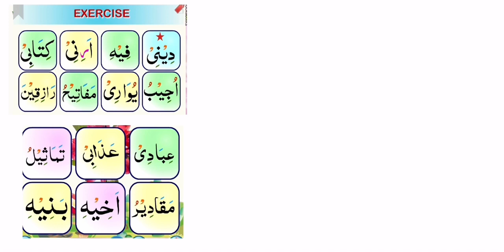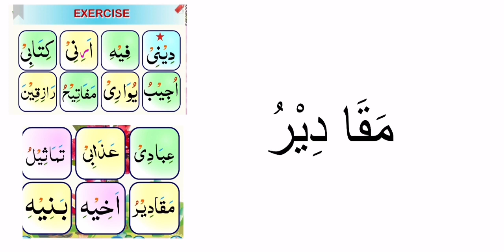Kasrah madda exercise مشق || Noorani Qai’dah || Mufti Abdulmuheet Hafizahullah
Mufti Muhammad Abdulmuheet (Hafizahullah) is one of the leading Islamic Scholars in the North East.

After finishing his GCSEs in 1992, he went to broaden his Islamic education and was fortunately awarded a place in the famous Islamic college know as ‘Darul Uloom’ in Bury whose founder and principal was Shaikhul Hadith Hazrat Maulana Yusuf Motala Sahib (Rahimahullah) who was the greatest Muslim scholar the Western hemisphere has seen, and who was crowned with the titles of ‘The leader of the Muhadditheen', 'The Cream of the Arifeen' (Recognisers of Allah) and 'The Imam of the Mukhliseen' by the Holy Prophet ‎ﷺ in a dream the day he passed away on 10th Muharram (9th Sept 2019).

After entering Darul Uloom, Mufti Abdulmuheet first memorised the Holy Qur’an in 2 years and 8 months and did revision (Dhor) of the Qur’an for 8 months and moved onto the Alimiyyah classes in early 1996.

He completed the Alimiyyah course in 2001 and thereafter, went into Ifta (specialising in Fatwa) and finished in 2002 from the same institute.

He studied all the elementary books of Arabic grammar, Fiqh & Tafseer. Thereafter, in the final year he studied the famous Hadith books of Saheeh Bukhari, Saheeh Muslim, the Sunans of  Abu Daud, Nasa’i, Tirmizi, Ibn Maja, Muatta of Imām Malik and Imam Muhammad, Tahawai and Mishkat etc.

Some of his great teachers from whom he has ijazah of Hadith were the likes of the great Shaikhul Hadith Hazrat Maulana Yusuf Motala Sahib (Rahimahullah),

• Hazrat Shaikh Maulana Hashim Sahib,

• Shaikhul Hadith Hazrat Maulana Bilal Bawa Sahib,

• Shaikhul Hadith Hazrat Mufti Shabbir Sahib,

• Shaikh Mufti Sufi Tahir Wadee Sahib,

• Shaikh Abdur Raheem Limbada Sahib,

• Shaikh Noshad Sahib.

Some of his other senior teachers were Shaikh Umarji Sahib (Rahimahullah), Shaikh Mufti Ibrahim Raja Sahib, Shaikh Junaid Desai Sahib and many other prominent Ulama.

He studied Iftaa under Shaikhul Hadith Hazrat Mufti Shabbir Sahib,
Hazrat Mufti Sufi Tahir Wadee Sahib, Shaikh Abdur Raheem Limbada Sahib, Shaikh Umarji Sahib and Mufti Ibrahim Raja Sahib.

May Allah ﷻ grant them all a long blessed life and be pleased with them in both the worlds.

During student days, he turned his attention for spiritual rectification and gave Bai’ah to his great spiritual mentor, Sheikhul Hadith Hazrat Maulana Yusuf Motala Sahib (Rahimahullah) and also studied the Mathnawi Shareef (of Maulana Jala Uddin Rumi) with 2 of his colleagues from Hazrat Maulana Fazlur Rahim Sahib (Rahimahullah) of Oldham who was the student of Shaikhul Islam Hazrat Maulana Hussain Ahmad Madani (Rahimahullah).

Through consultation with his Shaikh, he opened a supplementary school and turned it into the only full-time Islamic school with integrated islamic eduction (a Darul Uloom) for sisters and named it Bahrul Uloom (Bahr Academy) also know as ‘Ocean of knowledge’. He is currently the principal of Bahr Academy.

He has been teaching Qur’an , Hadith, Fiqh, Nahw, Sarf and many other subjects since 2002 and has many male and female students in and around Newcastle Upon Tyne.

Many female scholars have graduated from Bahr Academy under his supervision and continue to do so until today.

After the demise of his Shaikh, he directed his attention to Mahbubul Ulama Shaikhul Hadith Hazrat Maulana Saleem Dhorat Sahib (Hafizahullah) for Tazkiyah  (spiritual purification).

May Allah ﷻ accept all of Mufti Sahib's efforts and make him a beam of Hidayah for the whole Ummah. Aameen .